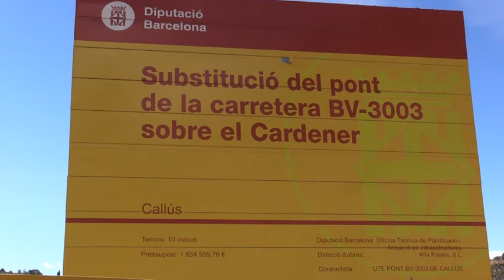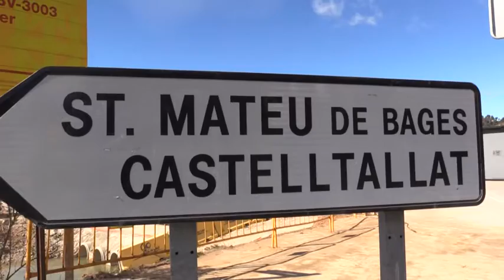Entra en servei el nou pont de la carretera BV-3003 a Callús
Les obres d'ampliació del pont sobre el riu Cardener a la carretera BV-3003 situat a l'entrada de Callús per Sant Mateu de Bages, estan pràcticament enllestides, i des d'aquest dilluns s'ha obert novament al trànsit rodat després de sis mesos d'estar tallat. Avui, dia 3 de març de 2016,el diputat d'Infraestrcutures Viària i Mobilitat, Jordi Fàbrega, acompanyat de l'alcalde de Callús, Joan Badia, han fet una visita a aquesta infraestructura viària urbana